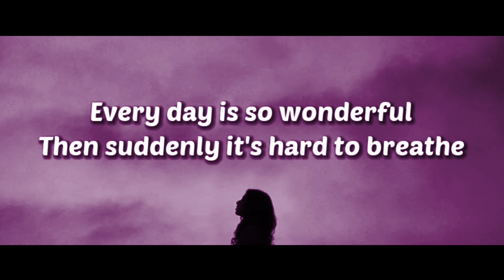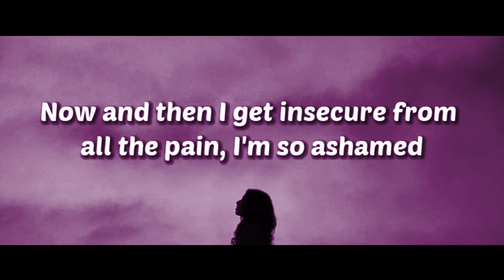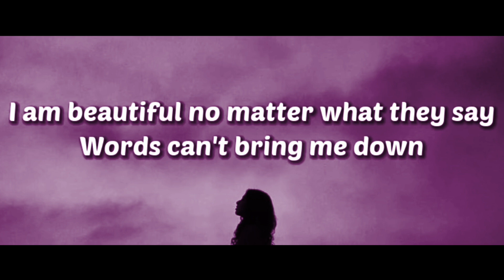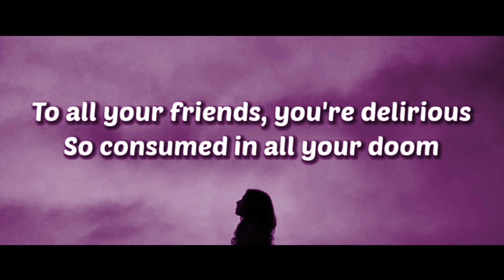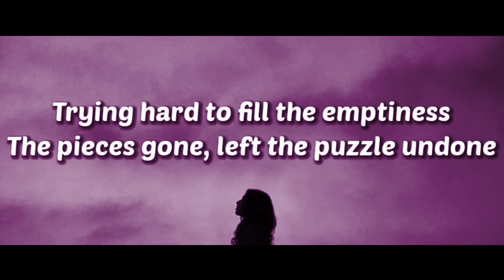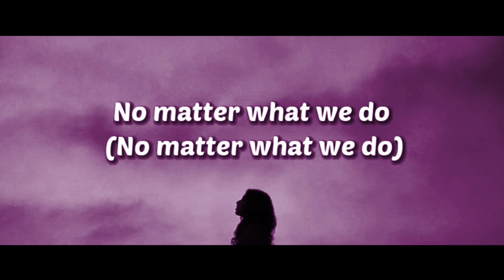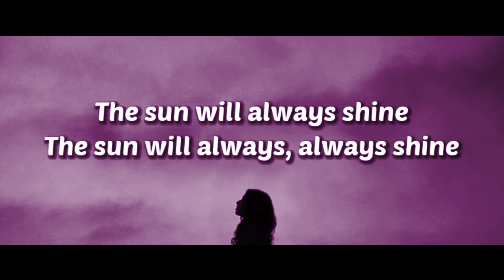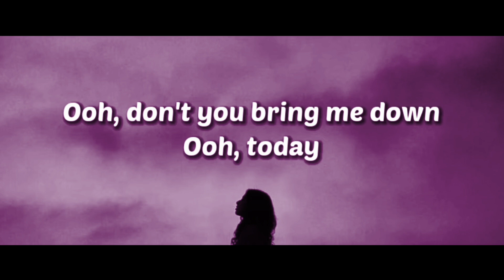Beautiful | Christina Aguilera | Vocal Arrangement Cover by Shay Haim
Vocal Arrangement by Shay Haim

Featuring:
Shay Shechtman, Shira Steingold, Ziv Kros
Michel Pasternak, Romi Berger, Noya Levi, Omer Levi
& Shay Haim